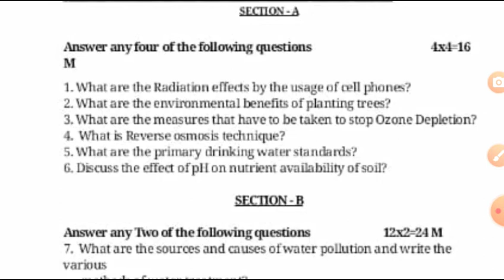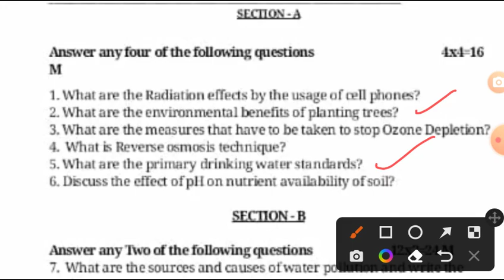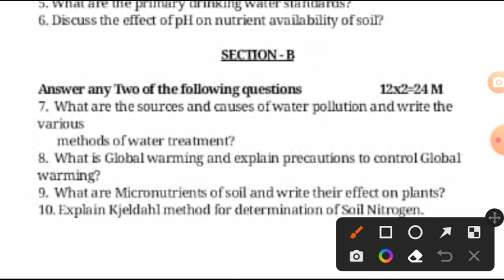KU - Remedial Methods Of Pollution - Drinking Water and Soil fertility || Imp Questions - Previous